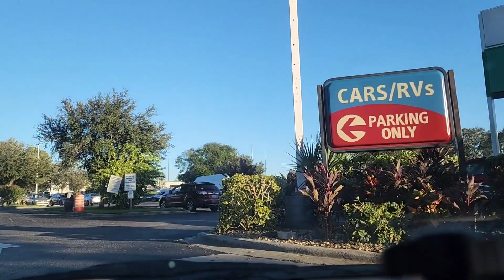VLOG | FASHION NOVA x AMAZON x WALMART PACKAGES | CHIT CHATTING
HELLO HELLO 👋🏾

Today's vlog includes us receivingpackages and unboxing from FashionNova, Walmart, and Amazon and some in tha house chit chat.

Sit back, relax, and let's UNBOX!!!

All Non-Copyrighted